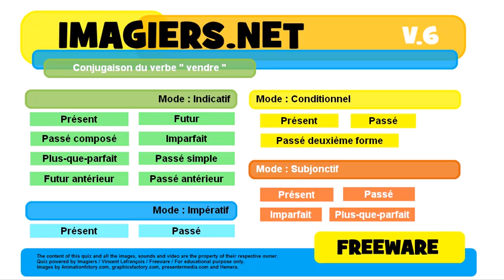French conjugation Impératif Présent